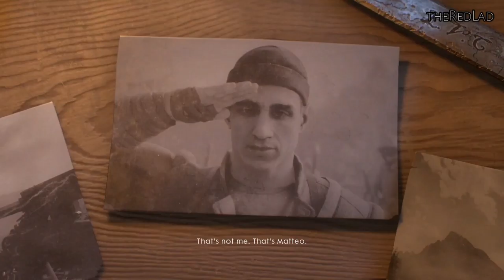Battlefield 1 : O La Vittoria [Mission 10] {Gameplay/Walkthrough}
Battlefield 1
Mission 10 : O La Vittoria
Avanti Savoia
[No Commentary]

IGN Review : Battlefield’s formula for large-scale, objective-driven warfare is as intense and theatrical as ever against the haunting, archaic backdrop of World War I. Battlefield 1’s single-player campaign is a short but pleasantly surprising anthology of small, human stories that does a good job spotlighting some of the key technology of the era.

But it’s the exhilarating multiplayer that most strongly capitalizes on the potential of this old-school arsenal, bringing a number of subtle changes that keep the combat balanced and smart while still allowing for the hallmark chaos that makes Battlefield such a fantastic first-person shooter series.

The Battlefield series has not been known for the quality of its single-player in recent years, so Battlefield 1’s campaign is a nice change of pace. The way each story juggles charm and tragedy in equal measure helps humanize the war and the people that fought it with quiet, welcome restraint. Overly simplistic objectives hold it back from being the memorable saga it could be, but a strong sampling of some of Battlefield’s most defining elements — like objective capturing and vehicular warfare — make it, at the least, a worthy primer for multiplayer.

Rather than restricting itself to one time, place, and character, Battlefield 1’s vignette-style approach to single-player allows it to touch on under-explored theatres of war that made up the nightmarish global campaign of World War I. Its short prologue and five “war stories,” each lasting about 30 minutes to an hour, took me on a harrowing journey from the bleak, muddy fields of the Western front to the sun-baked deserts of North Africa. Because of the wide leaps in both geography and chronology, the campaign never delves too deeply into the political complexities of The Great War. But interesting storytelling prevents it from feeling superficial — these vignettes are more interested in telling the human stories of World War I than delivering a bombastic history lesson, and they do so with mostly effective power and grace.

Storm of Steel, the prologue mission, sets this up with a tragic honesty. You take on the role of several members of the US 369th Infantry, an all-black regiment known as the Harlem Hellfighters. I was happy to see the historic importance of these soldiers, mostly made up of African-American and Puerto Rican-American men, recognized so early on, but I would have preferred to see their rarely-told tale saved for a full, character-driven mission.

As you and your fellow Hellfighters desperately try to push back the incoming German forces, you’ll meet death time and time again, but it won’t necessarily be your fault. Sometimes death is awkwardly forced upon you if you end up surviving longer than the script expects, because death is part of the plan. At least it’s handled poignantly. While Storm of Steel effectively works as a way to introduce you to some Battlefield basics — how to shoot, reposition, and reload — its grim reminders of World War I’s overwhelming death toll establishes the tragic tone.

This is a sad campaign — perhaps not quite the horror game that the devastation of the Great War deserves, but still one that confidently forgoes the patriotic pomp and war fetishization seen in most modern military shooters. That’s not to say there isn’t excitement or heroism — there is. But Battlefield 1 manages to capture the grit and valor of battle without being disingenuous. Each war story is grand in its smallness.